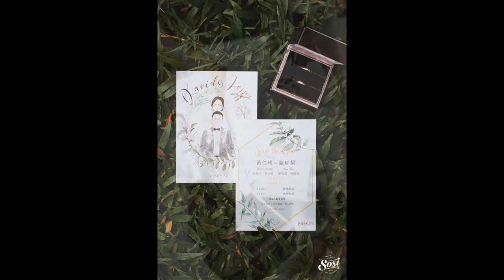婚禮紀錄 | WEDDING 台北 孫立人將軍官邸 婚宴 婚禮 文定迎娶儀式 婚攝｜SOSI婚紗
婚禮攝影：莫里斯 sosi Morris
新秘造型：Elaine Sun 彩妝藝術工作室 新娘秘書/整體造型
新娘禮服：Lite wed 輕婚紗工作室
新郎西服：千代洋服